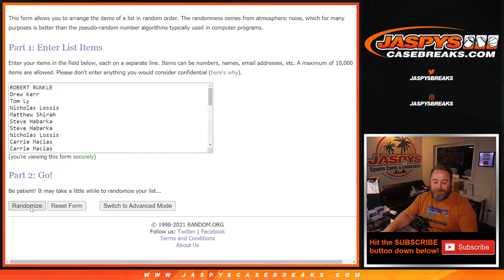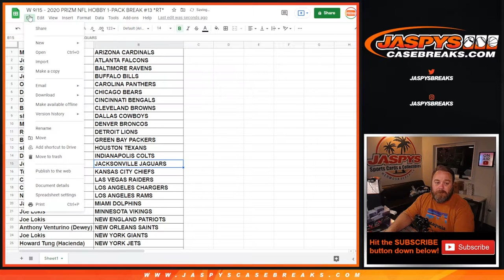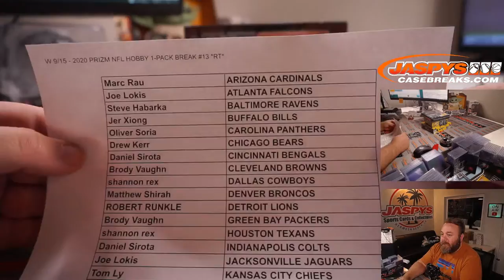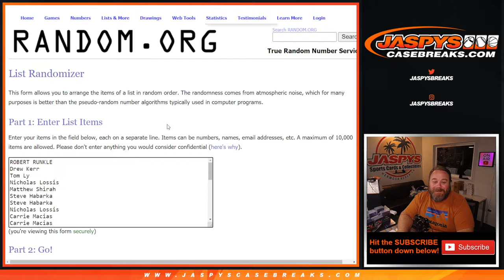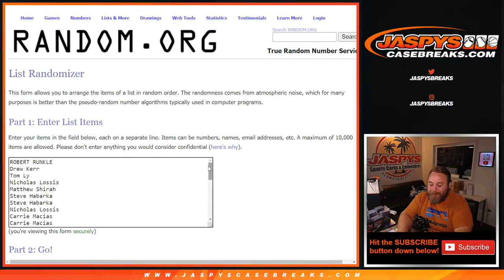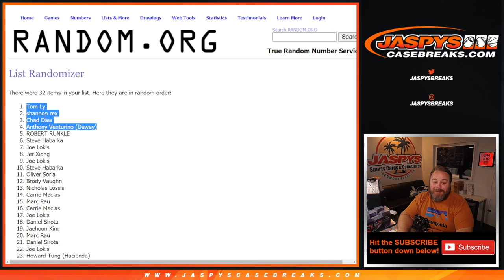W 9/15 - 2020 PRIZM NFL HOBBY 1-PACK BREAK #13 *RT*